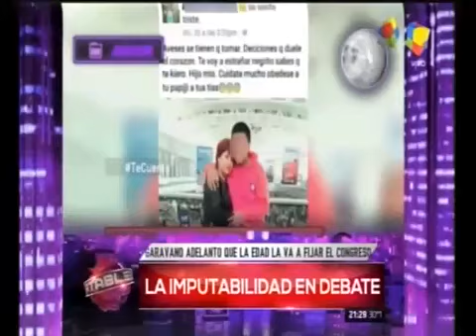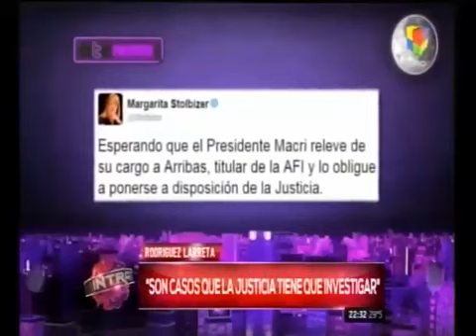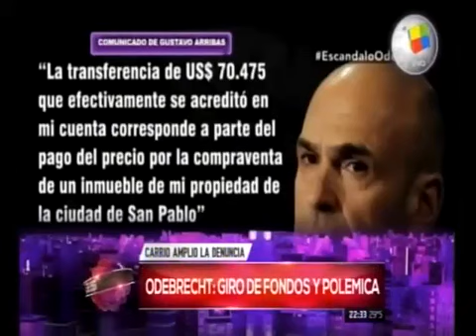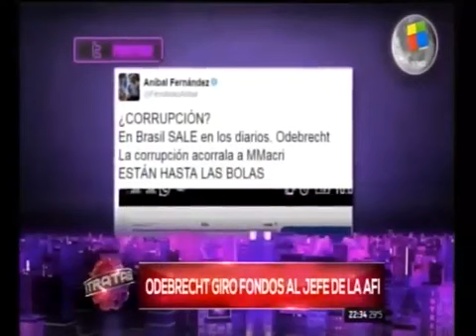Intratables 12/1/2017 Parte 1